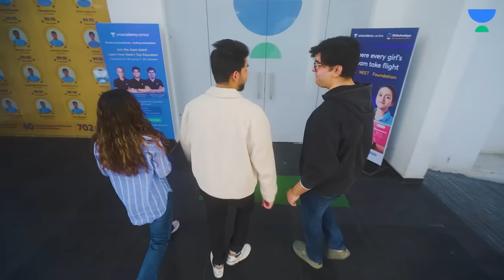Living In Unacademy Centre For 24 Hrs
Join Rishi, Diksha, and Sanjay from @RimoravVlogs   on an exhilarating adventure as they embark on a unique challenge!

In this special episode, the trio takes on the ultimate test of endurance as they spend a full day ie 24hrs inside the Unacademy centre. From studying to exploring the vibrant learning environment, and perhaps some unexpected surprises along the way, watch as they push their limits and create unforgettable memories.

Also, watch out for your favourite educators like Dr. Parvez Khan sir and Prashant jain sir